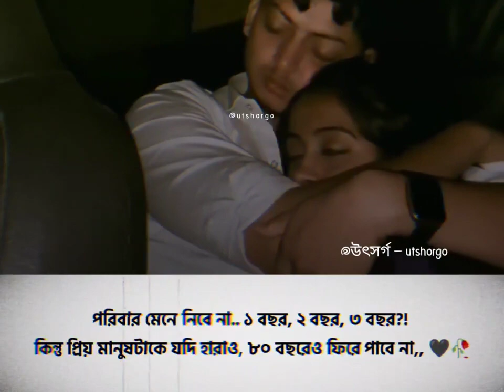Mon Kharap Status | Ses Kotha | Sad Status | Koster Status | Abegi Kotha